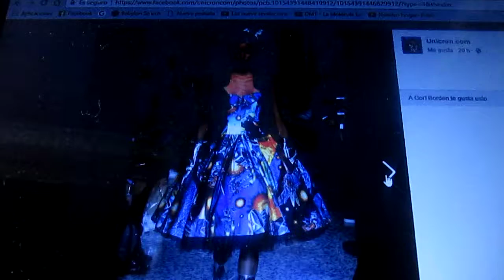Trajes de vestir con diseños de Transformers G1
Ahora les comparto en este vídeo imágenes de trajes de vestir con estampados de la primera trilogía de Transformers de los 80' Generación 1 o G1 como se le conoce en sus abreviaturas